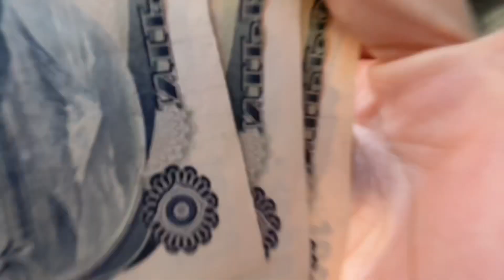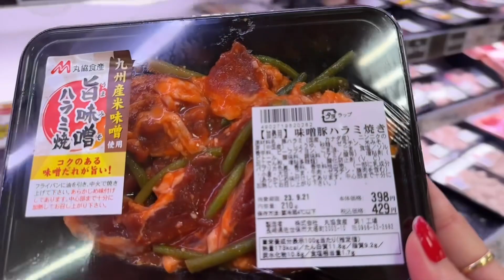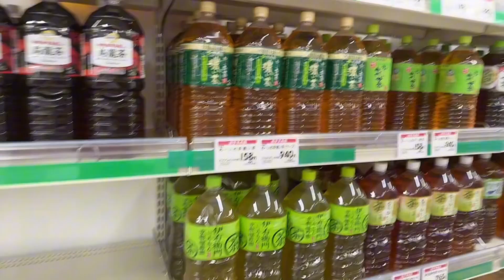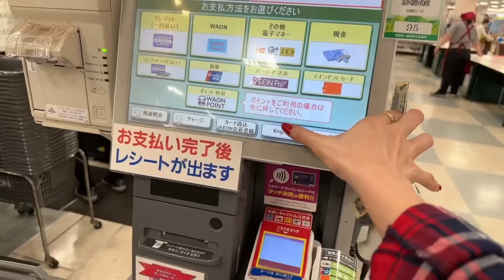3000YEN KAIMONO CHALLENGE | SAN AABOTIN ANG PERA KO?